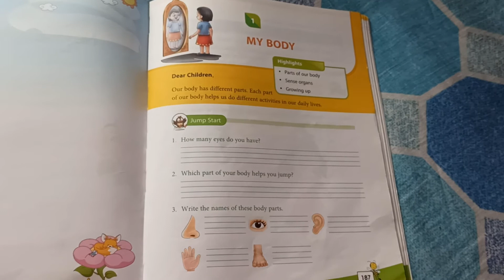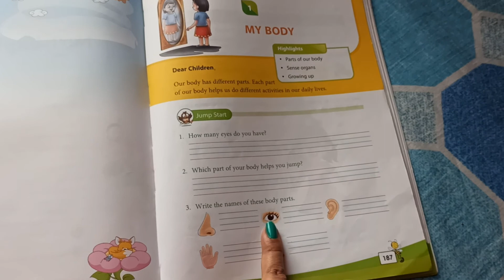OUR BODY (TEXT BOOK)(1)